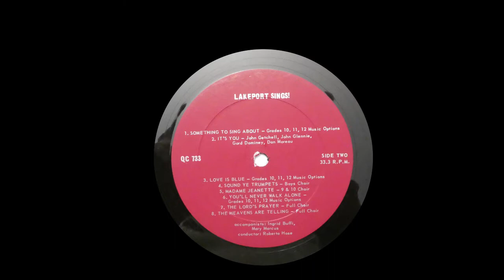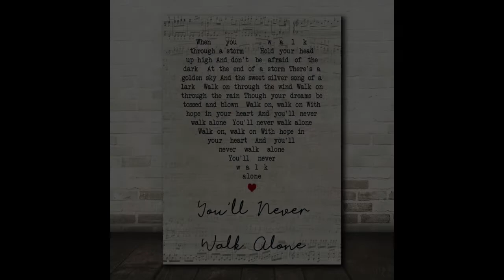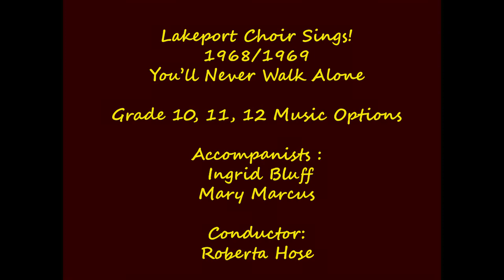You'll Never Walk Alone